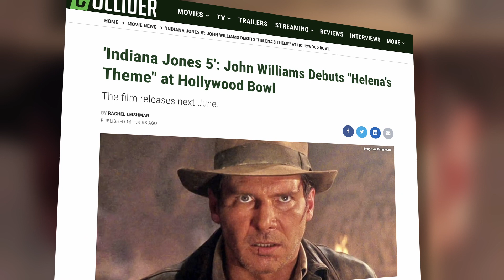Indiana Jones 5: John Williams Debuts Helena's Theme at Hollywood Bowl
John Williams is a living legend. His scores have painted scenes in a new light, brought joy to so many of us through the films we love, and continue to show his talent as a composer. The 90 year-old has created iconic themes for Star Wars and Harry Potter and so many others but one of his most iconic works to date is the theme from Indiana Jones. And now, as we are gearing up to see the return of Harrison Ford as Indiana Jones in Indiana Jones 5, from director James Mangold in 2023, we're also getting a bit of a look further into the film!

At a recent concert at the Hollywood Bowl, Willams described a story where he was recording a bit of the score with Mangold and once they had finished a theme for Phoebe Waller-Bridge's character Helena, Mangold reportedly told Williams to debut the song at his concert at the Bowl despite the fact that the movie wasn't coming out until the following summer. Prepare yourselves, it is one of the most beautiful themes I've heard yet and that's saying something with Williams' music.